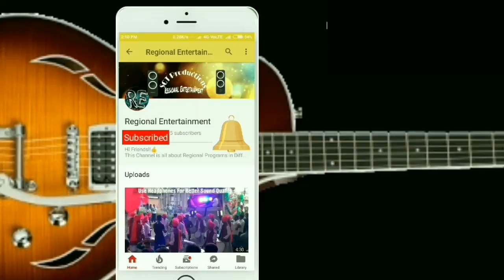Achalpur Muharram 2018|Chawalmandi|Lohar Line Achalpur|New Sargam Musical Banjo Party,Akola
नमस्कार दोस्तो,
स्वागत है आपका हमारे चॅनेल में,